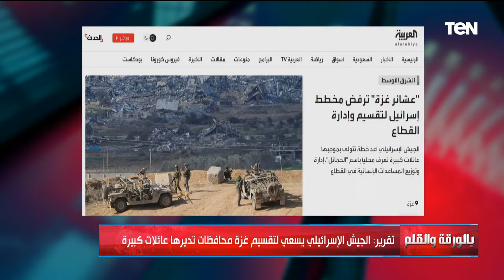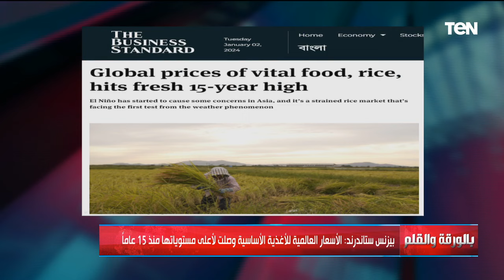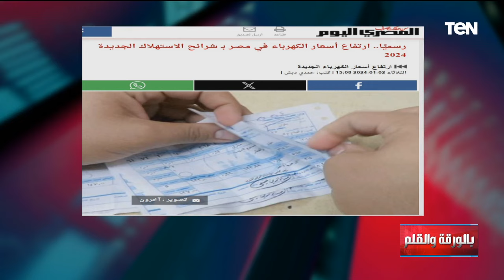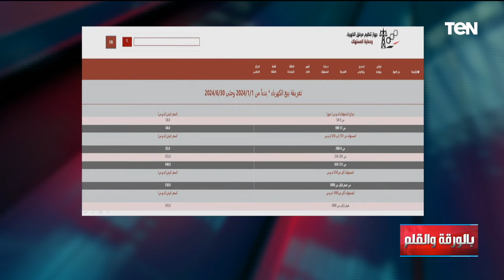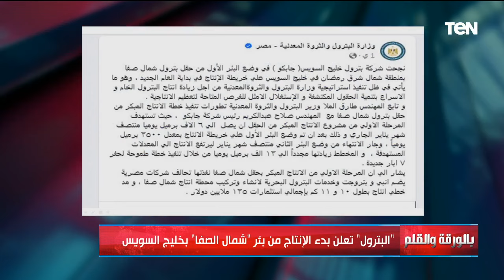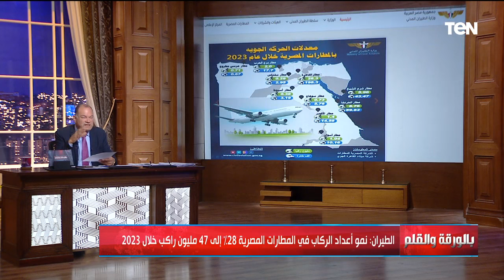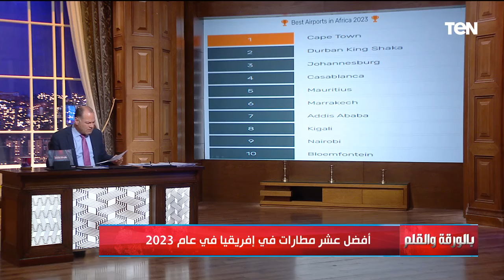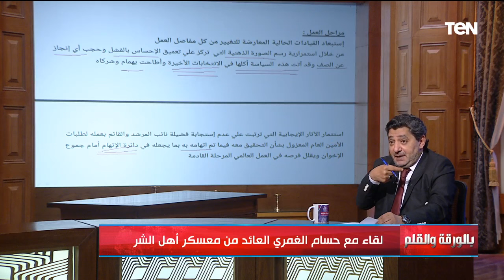تفاصيل استـ ـشهاد صالح العاروري القيادي بحمـ ـاس في بيروت.. وخطة الجيش الإسـ ـرائيلي لتقسيم غـ ـزة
بالورقة_والقلم | تفاصيل استـ ـشهاد صالح العروري القيادي بحمـ ـاس في بيروت.. وخطة الجيش الإسـ ـرائيلي لتقسيم غـ ـزة .. حلقة الثلاثاء 2 يناير 2024 تقديم نشأت الديهي